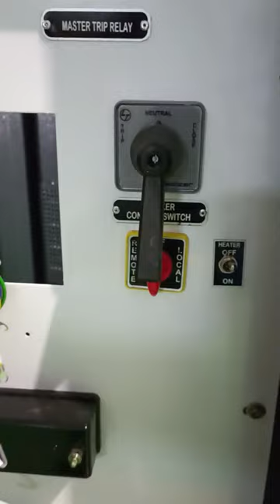कंट्रोल स्विच 💯💯remot / local switch & heater switch full video 🔥 wiring connection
My first vlog my channel
How to viral my 1st blog
My first vlog viral
My channel electrical+XL

Switches provide a means to control the electrical current supply to electric loads. A crucial aspect of a swtitch is the ability to conduct and break and ...